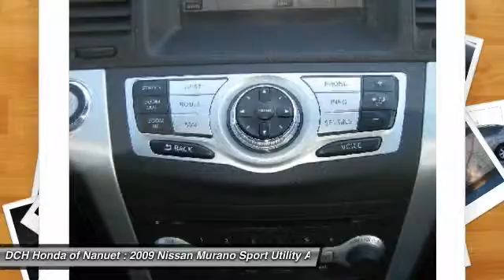2009 Nissan Murano HN61754AA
2009 NISSAN MURANO Nanuet, NY
Stock# HN61754AA

* * * * * DCH QUALITY ASSURED * * * * * ALL WHEEL DRIVE, MP3 Player, KEYLESS ENTRY, ALLOY WHEELS!. VALUE PRICED, we specialize in obtaining financing for customers who have low credit scores, no credit, bad credit, recent bankruptcy and repossessions. CARFAX REPORT SHOWS OWNERS and SERVICE RECORDS. This vehicle comes with a 125-point Inspection and Quality Guarantee, 90-Day/Unlimited Mileage $0-Deductible Platinum Warranty, CARFAX